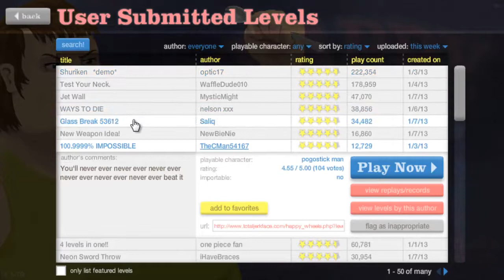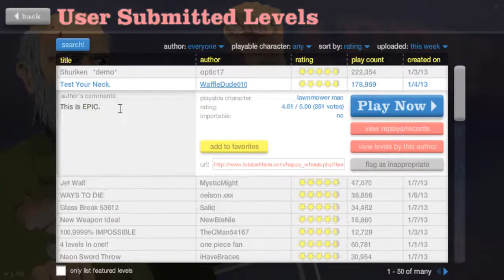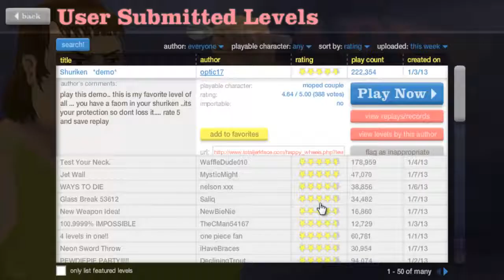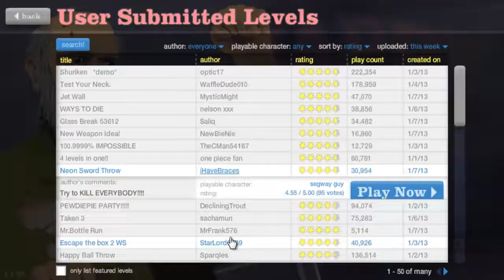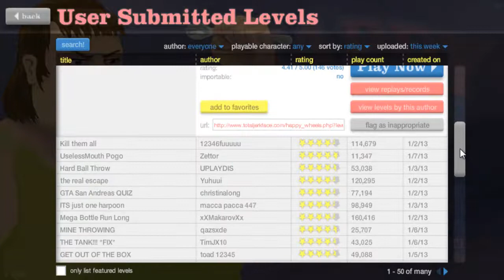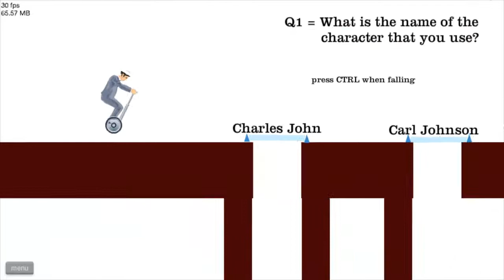Happy Wheels - Deel 26 - Loading...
Geef een "Like" dat helpt ons enorm!
Bij de 20 duimpjes komt sneller een nieuwe aflevering!

Wil je een eigen MegaMinecraftMasters T-shirt?
Ga dan naar deze link!